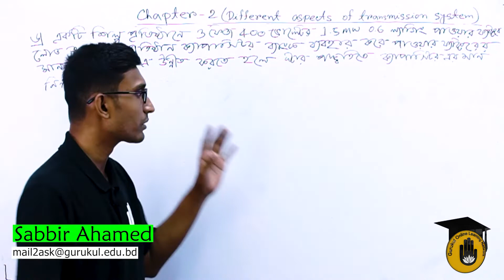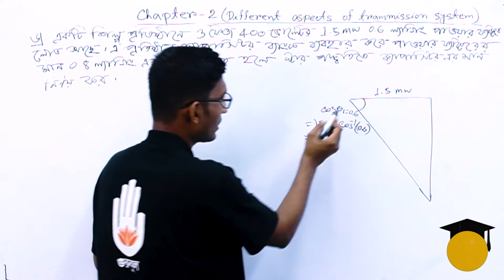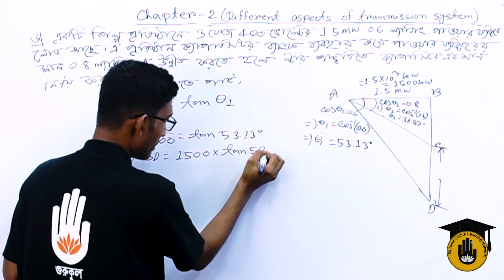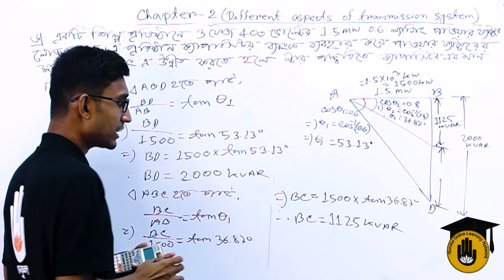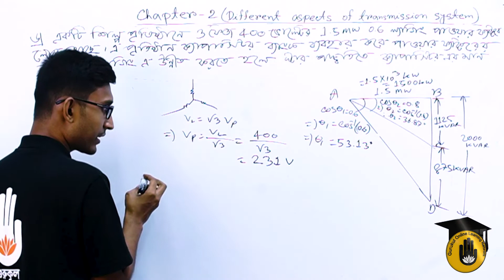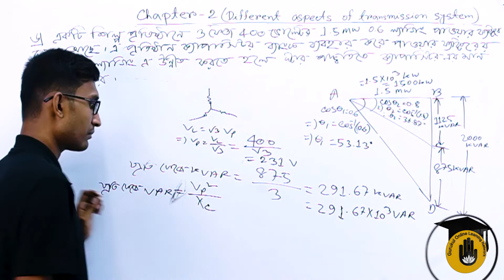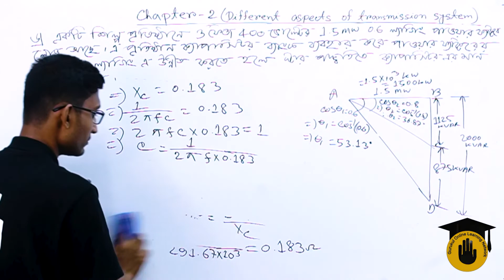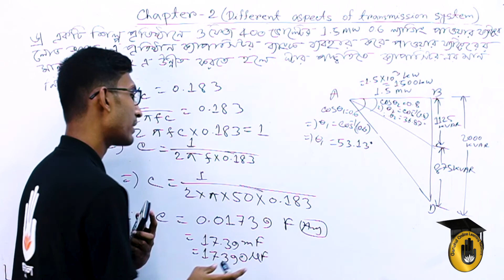Electrical Technology, TD-1, Chapter-2, Solved Problems on Power Factor Improvement - 06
"পাওয়ার ফ্যাক্টর উন্নয়নের সমস্যা সমাধান - ০৬ [Solved Problems on Power Factor Improvement - 06]" আজকের আলোচনার বিষয় |"পাওয়ার ফ্যাক্টর উন্নয়নের সমস্যা সমাধান - ০৬ [Solved Problems on Power Factor Improvement - 06]" - ক্লাসটি "ট্রান্সমিশন এন্ড ডিস্ট্রিবিউশন অব ইলেকট্রিক্যাল পাওয়ার -১ [ Transmission and Distribution of Electrical Power-1 ]" কোর্সের "অধ্যায় ০২ /Chapter 02" এ  পড়ানো হয় | এই ক্লাসটি বাংলাদেশ কারিগরি শিক্ষা বোর্ড [Bangladesh Technical Education Board] এর পলিটেকনিক [Polytechnic] ডিসিপ্লিন এর ৬ষ্ঠ সেমিস্টার, ইলেকট্রিক্যাল টেকনোলজি [ 6th Semester, Electrical Technology ] এ পড়ানো হয়।

"পাওয়ার ফ্যাক্টর উন্নয়নের সমস্যা সমাধান - ০৬ [Solved Problems on Power Factor Improvement - 06]"- আলোচনা করেছেন সাব্বির আহমেদ।

পাওয়ার ফ্যাক্টর উন্নয়ন এর সমস্যা সমাধান | ট্রান্সমিশন এন্ড ডিস্ট্রিবিউশন অব ইলেকট্রিক্যাল পাওয়ার -১ :